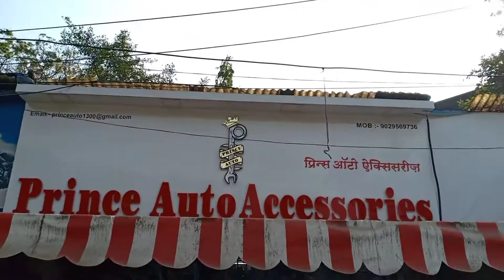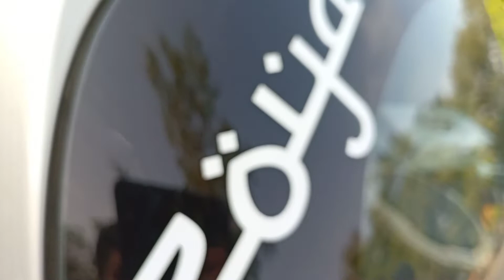Chembur's Best Accessories Store For Car & Bike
Chembur's Best Accessories Store
Shop Name:- Price Auto Accessories
Address:- Chembur Colony Near Golf Club Mumbai 400074
Best Shop In Chembur Work Done By Professional
Helmet, Keychain, Name Plate With Design's, Sticker's Making
Sorry For The Low Video Quality